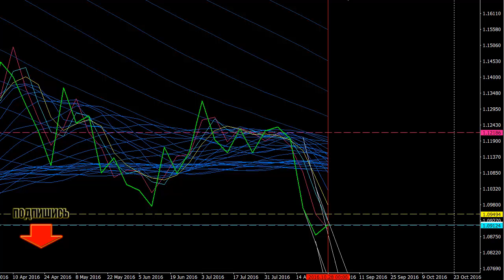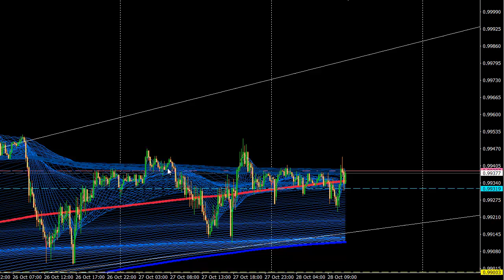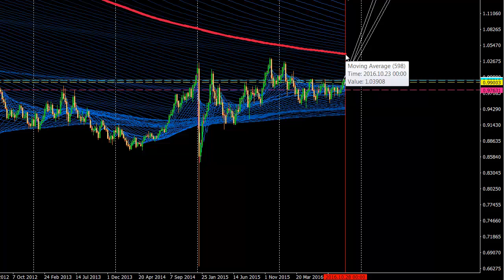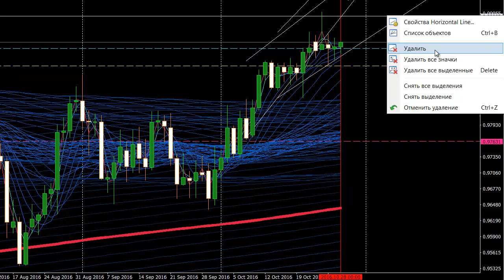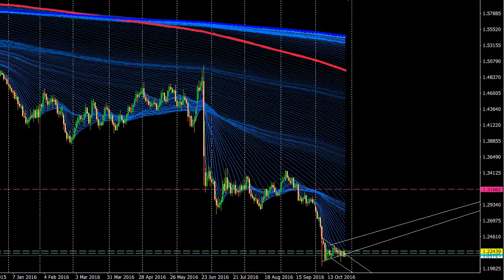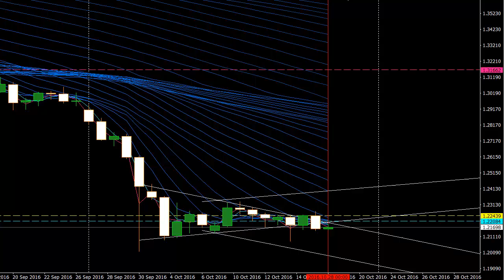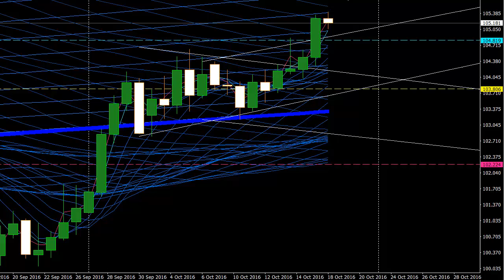Обзор финансового рынка на 28 октября. Основные валютные форекс пары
Новые ниши заработка 2017 года Трейдинг МВА - Быстрые Деньги из Биржи
Многие трейдеры очень ждут пятницу. Ведь именно в этот день можно получить просто ураганный профит за несколько минут. А можно и не получить. А можно и ураганно влететь... Поэтому, очень важно уметь контролировать свои эмоции.

В видео-обзоре вас ждет краткий обзор финансового рынка и основных валютных пар на сегодня, 28 октября. Ближайшие цели, диапазон движения цены и рекомендации по работе внутри дня. В нем вы увидите анализ таких валютных пар, как  — EURUSD, USDCHF, GBPUSD и USDJPY.

Ураганного профита сегодня всем и приятных выходных!

Искренне для вас, Анастасия Час.